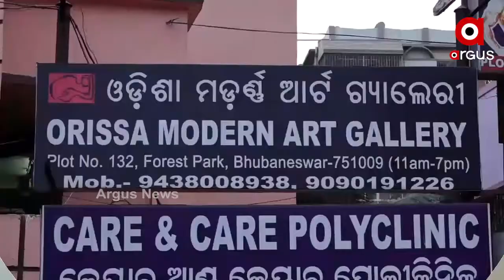ମର୍ଡେନ ଆର୍ଟ ଗ୍ୟାଲେରୀ ପକ୍ଷରୁ କଳାକାରଙ୍କ ପାଇଁ ଏକ ଆର୍ଟ ଏକ୍ସିଭିସନ କାର୍ଯ୍ୟକ୍ରମ ଆୟୋଜନ .....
ରାଜଧାନୀ ଭୁବନେଶ୍ୱରରେ ମର୍ଡେନ ଆର୍ଟ ଗ୍ୟାଲେରୀ ପକ୍ଷରୁ କଳାକାରଙ୍କ ପାଇଁ ଏକ ଆର୍ଟ ଏକ୍ସିଭିସନ କାର୍ଯ୍ୟକ୍ରମ ଆୟୋଜନ କରାଯାଇଛି । ଗତା 14 ତାରିଖରୁ ଏହି କାର୍ଯ୍ୟକ୍ରମ ଆରମ୍ଭ ହୋଇଯାଇଛି । ଏହି କାର୍ଯ୍ୟକ୍ରମକୁ ନେଇ ବିଭିନ୍ନ କଳାକାର ଏକତ୍ରିତ ହୋଇଥିଲେ .